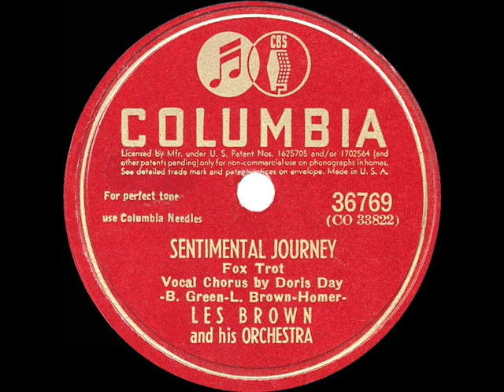1945 HITS ARCHIVE: Sentimental Journey - Les Brown (Doris Day, vocal) (the original #1 version)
Sentimental Journey (Green-Brown-Homer) by Les Brown & his Orchestra, vocal by Doris Day